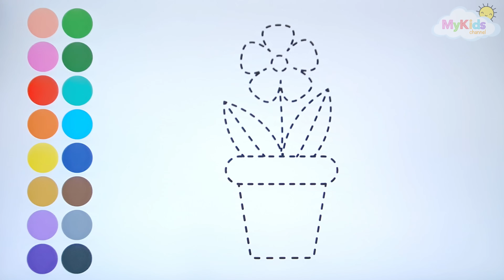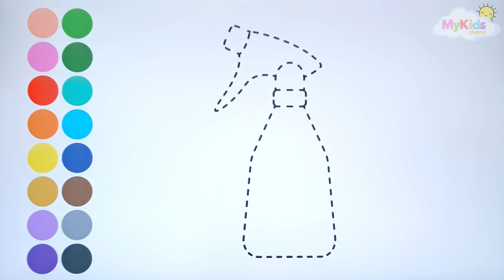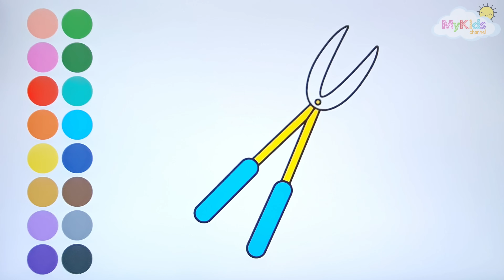PARTES DE LA CASA | JARDIN aprender dibujar y colorear para niños - Dibujos para niños